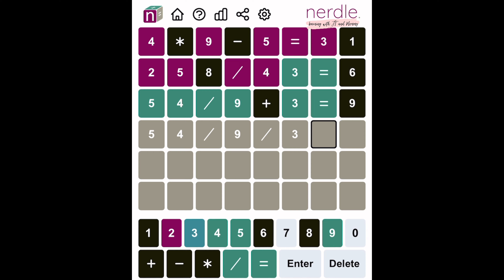Nerdle 79 | Nerdle Today April 8, 2022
Got it on 4/6😜 Today was TRICKY.. super tricky🤪